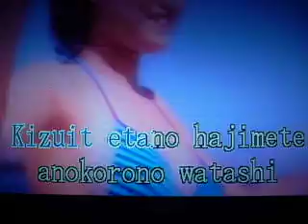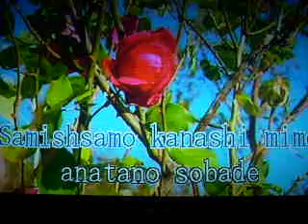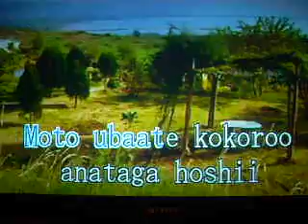For You - Dedicated to the people in Japan who lost everything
Please rate Comments welcome except rude ones, Japanese song form karaoke machine sorry it got cut off.